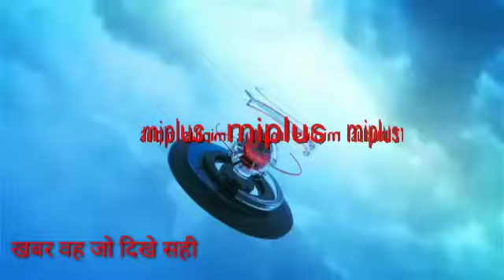जहानाबाद जिले के एक निजी रेस्ट हाउस में पूर्व मंत्री नागमणि सिंह ने मीडिया को जानकारी देते हुए कहा